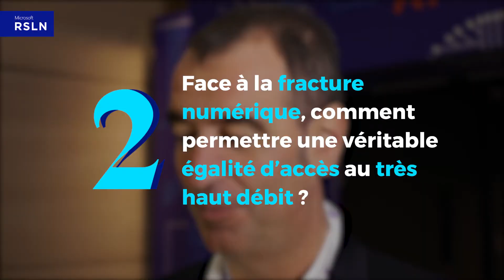Paroles sur... Les enjeux de la couverture très haut débit du territoire avec Éric Bothorel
Le député La République En Marche ! Éric Bothorel revient sur l'importance d'une couverture très haut débit pour la France.